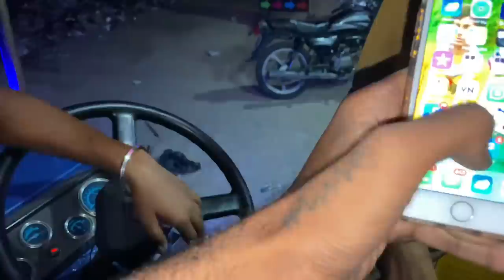Upgrade Karda Music System || Dragon 744 🐉🔥